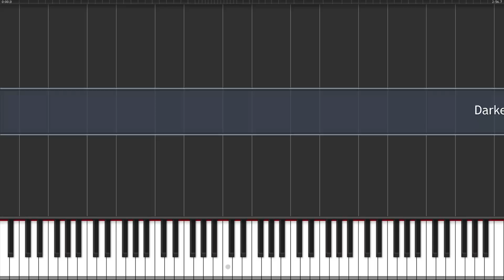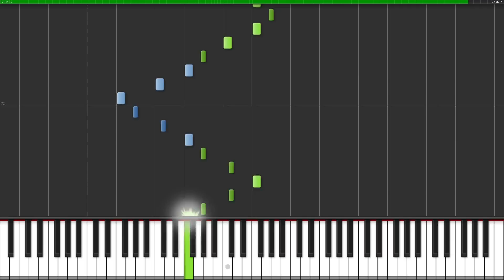Darker than black - Kuro no Keiyakusha - Yin No Piano - Piano Toturial (Synthesia)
Software used: Vegas pro 11, Fraps